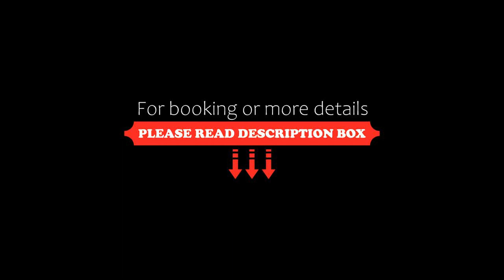Aegean View Studios, Lefkos Karpathou, Greece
About Property:
You're eligible for a Genius discount at Aegean View Studios! To save at this property, all you have to do is sign in.
Located a few steps from Fragkolomnionas Beach, Aegean View Studios offers a garden, a terrace and accommodation with a balcony and free WiFi.
Each unit is fitted with air conditioning, private bathroom and a kitchen including a fridge and a stovetop.
A car rental service is available at the aparthotel.
Popular points of interest near Aegean View ...
Property Type: Hotel
Address: Fragolimionas, Lefkos Karpathou, 85700, Greece
Searching For
1. Aegean View Studios - Lefkos Karpathou - Greece
2. Aegean View Studios - Lefkos Karpathou - Greece Address
3. Aegean View Studios - Lefkos Karpathou - Greece Rooms
4. Aegean View Studios - Lefkos Karpathou - Greece Amenities
5. Aegean View Studios - Lefkos Karpathou - Greece Offers and Deals
Audio Credit:
Track Title: Blank Slate
Artist: VYEN